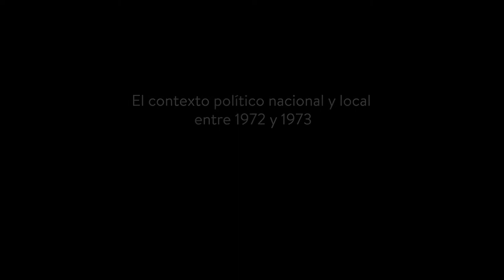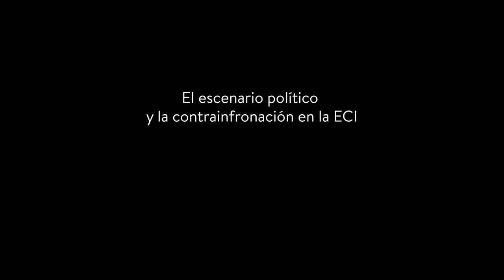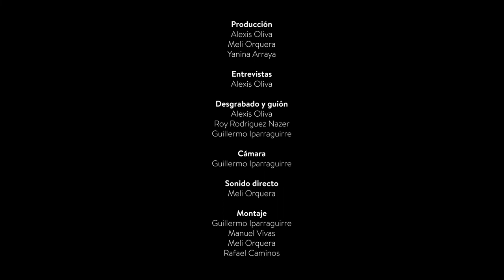Episodio 7. Marita Mata. Directora ECI 2002-2005. Memoria viva de una historia rebelde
📌Episodio 7. María Cristina Mata. Entrevista a la Directora de la Escuela de Ciencias de la Información en el periodo 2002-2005.

50 años de Comunicación en la Universidad pública en el testimonio de quienes condujeron la ECI-FCC a lo largo de una historia signada por los conflictos políticos del país, la construcción de una identidad disciplinar y académica, el pensamiento crítico y una comunicación comprometida con la vida social y cultural.

▶️ María Cristina -Marita- Mata (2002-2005)
Formó parte del cuerpo docente del retorno democrático previo a la dictadura y durante el terrorismo de Estado debió marchar al exilio. Retornó como docente a la ECI y fue directora en un tiempo de revalorización de la política y la comunicación como herramientas de cambio. Reconocida investigadora y autora de numerosos trabajos sobre comunicación popular en Latinoamérica, dirigió la maestría en Comunicación y Cultura y el área de Estudios de Comunicación del Centro de Estudios Avanzados de la UNC. Es profesora honoraria de la Universidad Nacional de Villa María.

50 años de Comunicación en la Universidad Pública